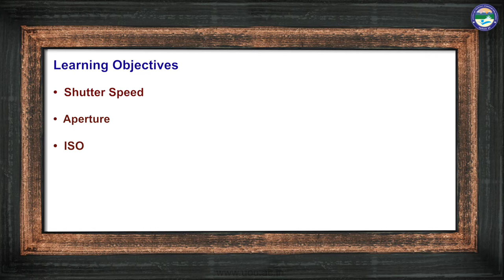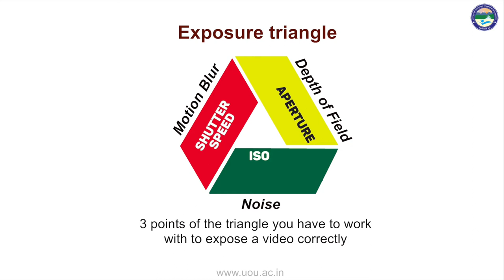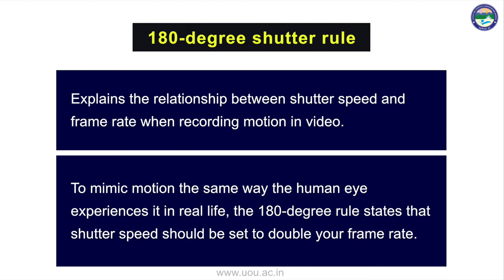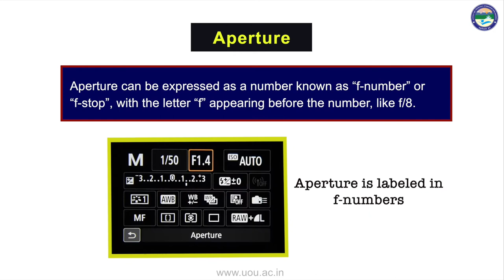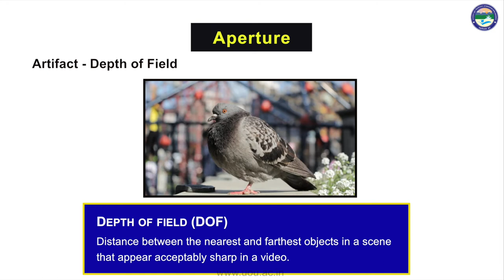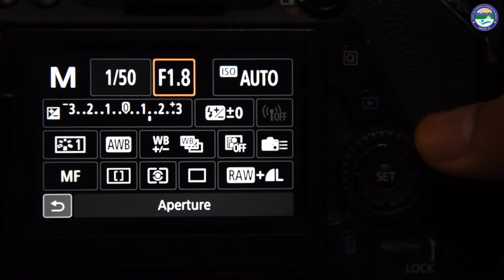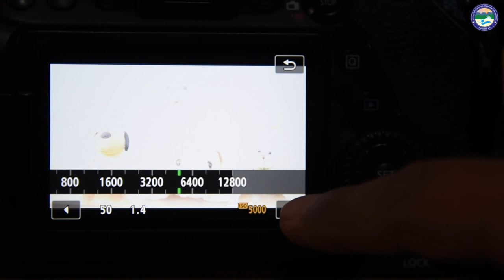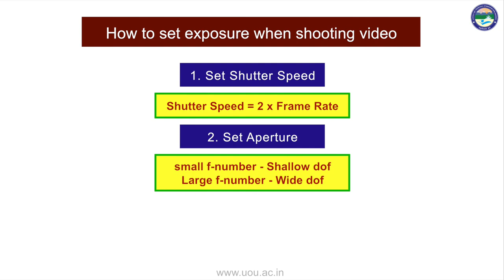shutter speed, aperture and iso